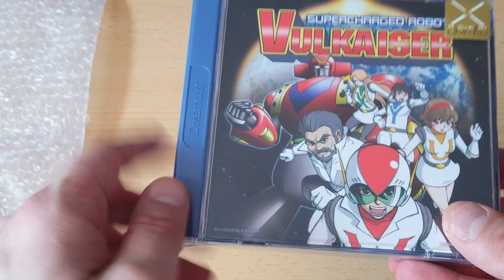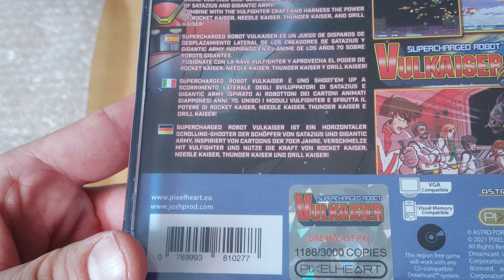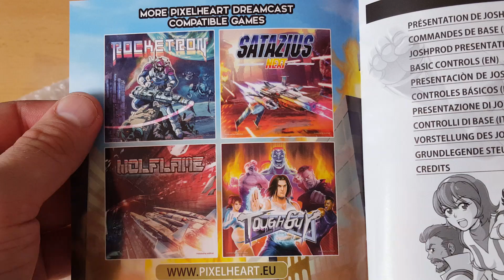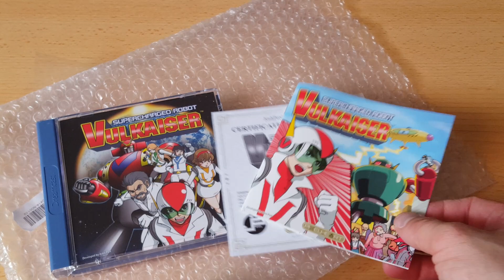Unboxing ~ Supercharged Robot Vulkaiser ~ Sega Dreamcast ~ JoshProd / PixelHeart (German)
In diesem Video packen wir das Spiel Supercharged Robot Vulkaiser für den guten alten Sega Dreamcast aus. Das Spiel wurde vom Entwickler Astro Port entwickelt und ist ein Shoot 'em up mit Anime Stoff. Das Spiel wurde in zusammenarbeit mit JoshProdund PixelHeart als Retailfassung veröffentlicht. Das Spiel bietet euch folgende Bildschirmtexte an: DE, EN, ES, FR, IT. und als Pal Fassung gibt es nur 3000€ Exemplare. Einen Trailer habe ich euch etwas weiter unten in der Beschreibung verlinkt :).

*Supercharged Robot Vulkaiser Game Trailer